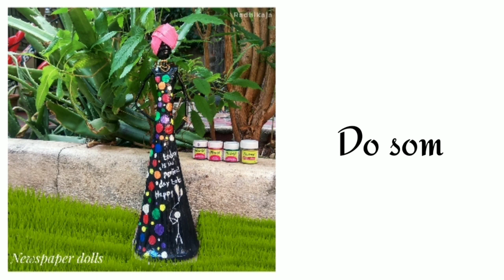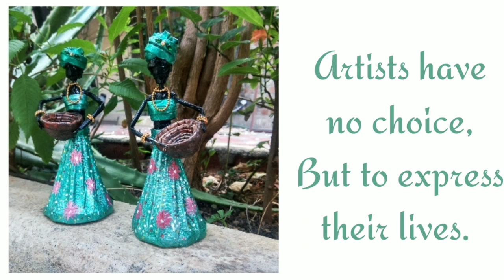Newspaper dolls made up of recycled Newspaper!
Our Dolls Made Up Of Up-cycled Newspapers With Acrylic Colors and Glue & Its 100% Handmade “Handmade With Love”.
The Best Budget Decorating Dolls For All Your Home Interior, Office Interior & Gifting Purpose.

Famous Saying “ Today's Newspaper Tomorrows Waste Paper” But We Rewrite “ Today's Newspaper Tomorrows QUEEN BEE DOLLS”.

100% Hand Made In India | Beautiful Hand Painted Craft Made With Attractive Colors
Weights: 250-500 Grams (Approx).
Moisture Resistant, Lightweight.
Comes With Box Packaging.
Packaging Dimension -Length 6 X Width 6 X Height 15 in inches.
Note: Cleaning with Dry or Wet Wipe / Spot dust and Clean with a brush.

Drop your Comments and support us...